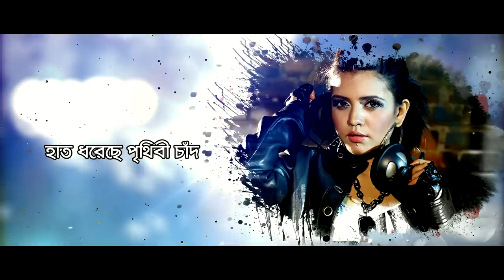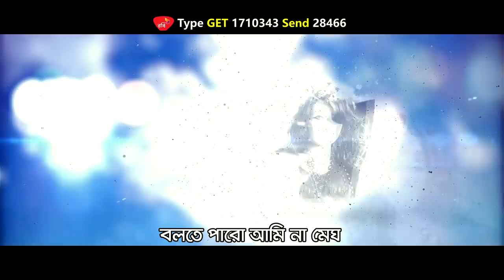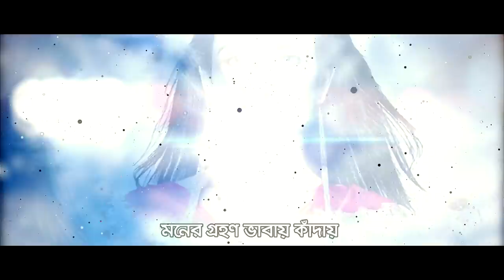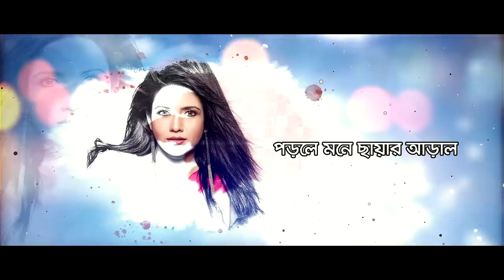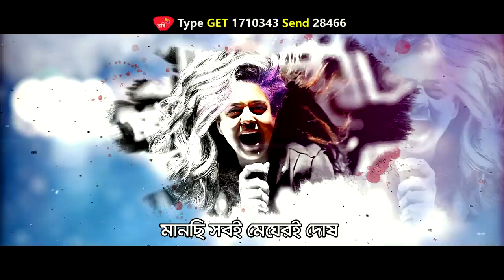Megher Dosh || মেঘের দোষ || FUAD Ft MILA || New Bangla Song 2020 || Official Lyrical Video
Song : Megher Dosh
Singer : Mila
Lyric : Shahan Kabondho
Tune : Fuad Al Muqtadir
Language : Bengali
Label : G Series